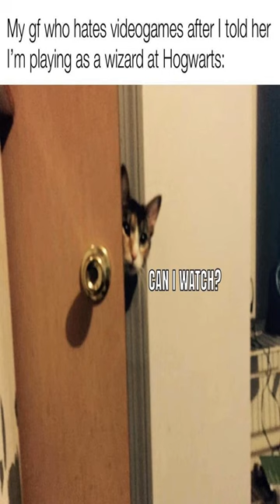The Unvirgin Islands - Dankest memes and comments Saturday February 11th!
The Unvirgin Islands - Dankest memes and comments Saturday February 11th! meme,reddit,thank you memes